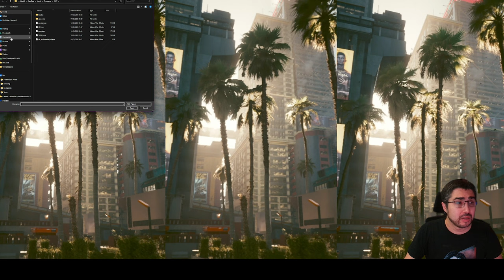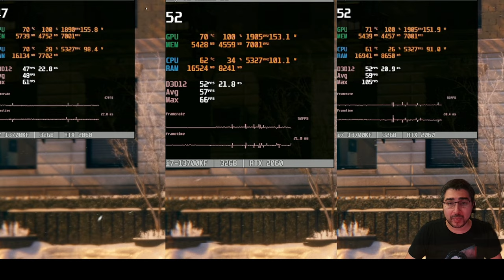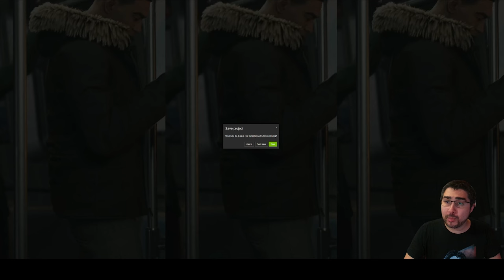¿VALE LA PENA DLSS A 1080P? / 1080P NATIVOS vs 900P Nativos vs 1080p DLSS